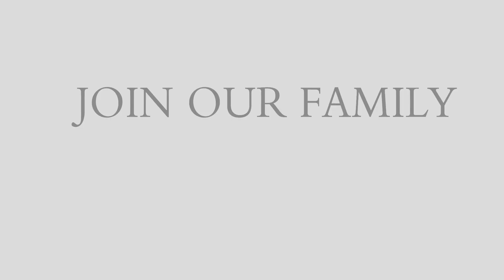GALI GALI | DANCE CHOREOGRAPHY | SPARK DANCE AND HEALTH CONSERVATORY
Spark kids performing on gali gali song from movie KGF . We hope you liked it .